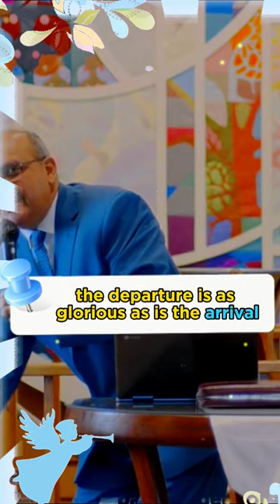How Christ Completed the Puzzle of My Life | Abiding Love Church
The Missing Piece: How Christ Completed the Puzzle of My Life | Abiding Love Church

Do you ever feel like something is missing in your life? Like you are looking for a piece that will make everything make sense? That's how I felt before I encountered Jesus Christ. He was the missing piece that completed the puzzle of my life. In this video, I share my personal story of how Jesus transformed my life and gave me a new direction and happiness. I hope this video will encourage you to discover Him and experience the peace and love that only He can offer.

This video is a short sermon from Abiding Love Church, a Christian church that believes in the power of God's love and grace. We are located in the United States and we welcome people from all backgrounds and walks of life.